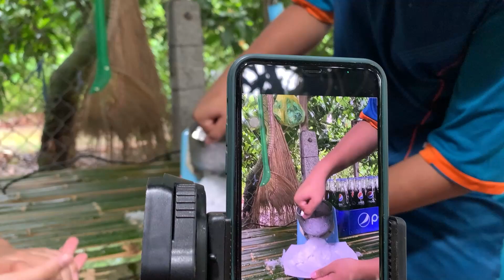Làm Thau Pepsi Khổng Lồ Theo Yêu Cầu Của Mọi Người | Mùa Hè Vui Nhộn P4 | Phan Trần Vĩ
Xin Chào mọi người. Đây là kênh Vlog chính thức của PHAN TRẦN VĨ
Đó là động lực giúp cho mình có nhiều động lực ra những video nha 🥰

© Bản quyền Video thuộc về Phan Trần Vĩ, vui lòng không reup!
© Copyright by Phan Trần Vĩ ☞ Do not Reup, many thanks!